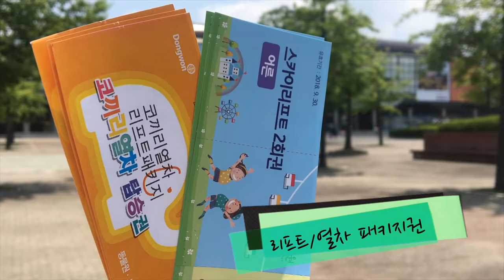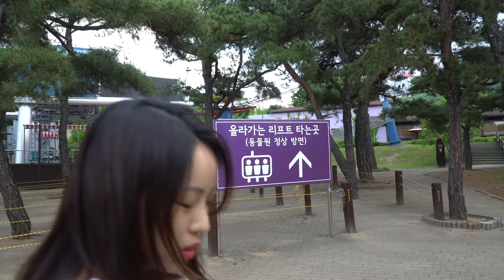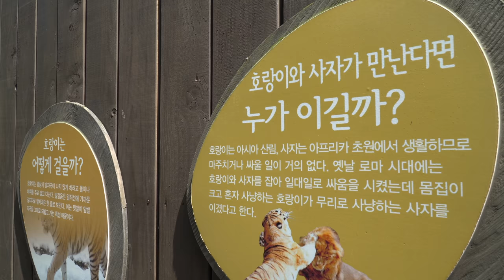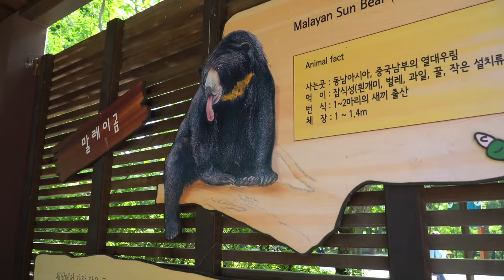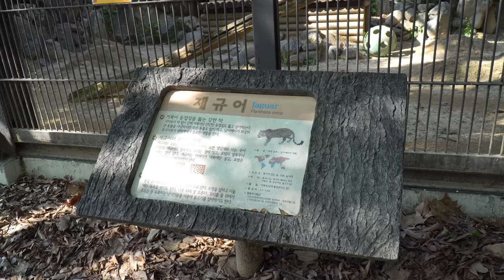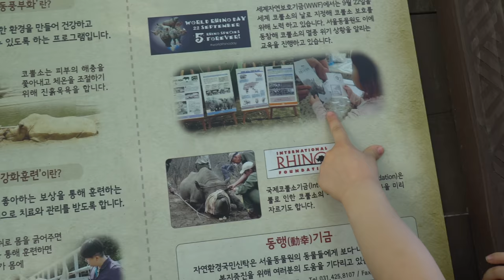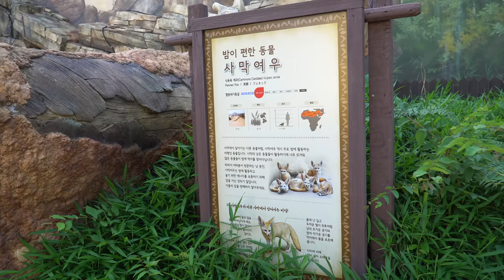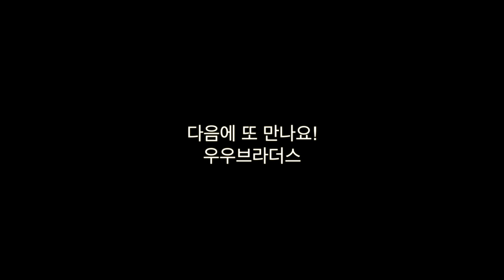서울대공원 리프트, 열차, 동물원 한번에 즐기기 [아이와 함께 여행]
안녕하세요,
우우브라더스가 경기도 과천에 위치한 서울대공원에 다녀왔습니다.
호랑이, 사자, 기린, 얼룩말, 하마 등 아프리카에 살고 있는 동물뿐만 아니라
다양한 파충류와 곤충 등 다양한 동식물을 만나볼 수 있는
대표적인 경기도 주말 나들이 장소입니다.
스카이리프트와 코끼리열차, 동물원을 한번에 즐길 수 있는 패키지권을 통해
하루 종일 즐거운 시간을 보낼 수 있습니다.
단, 매우 매우 넓기 때문에 다 보려고 욕심을 내기 보다는!
꼭 보고 싶은 장소와 동물을 먼저 보고 둘러보는 것이 체력적으로 좋을듯 합니다.